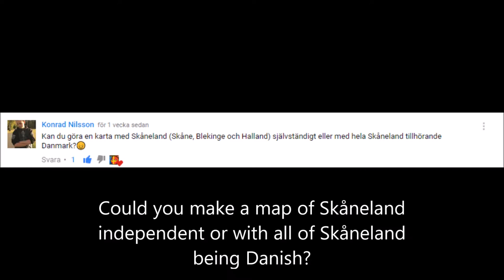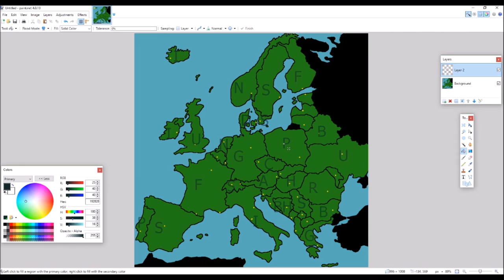SUGGESTION | Making a Map of Europe with Skåneland independent